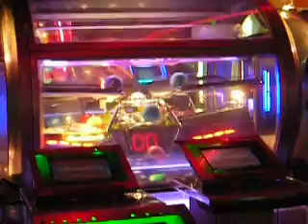Hachioji Arcades Sega Arena betting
Hachioji Arcades Sega Arena